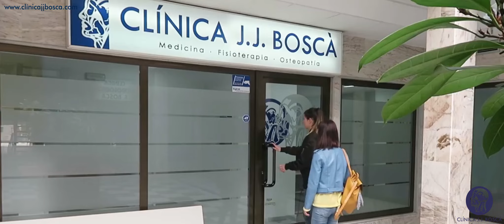JJBosca spot 2021